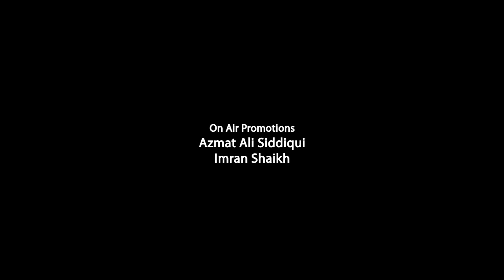Ramzan Aur Itikaf - Fazail e Ramzan Ep 11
𝗕𝗢𝗥𝗡:12-Dec-1979.

𝗢𝗖𝗖𝗨𝗣𝗔𝗧𝗜𝗢𝗡: Business.

𝗦𝗔𝗨𝗗𝗜 𝗔𝗥𝗔𝗕𝗜𝗔

𝗗𝗨𝗕𝗔𝗜
- Al-Manar Centre

𝗨𝗡𝗜𝗧𝗘𝗗 𝗞𝗜𝗡𝗚𝗗𝗢𝗠

𝗕𝗜𝗥𝗠𝗜𝗡𝗚𝗛𝗔𝗠
- Green Lane Masjid
- Al-Hijra Masjid
- Muhammadi Masjid

𝗟𝗢𝗡𝗗𝗢𝗡
- Masjid Humera

𝗔𝗖𝗧𝗜𝗩𝗜𝗧𝗜𝗘𝗦 𝗢𝗙 𝗜𝗥𝗖:
IRC TV
CHARITABLE HOSPITALS
PATHOLOGY LABORATORY
STUDY CENTRES
TECHNICAL INSTITUTE
PRODUCTION
REFERENCE BOOKS LIBRARY
CAREER GUIDANCE
CONFERENCE
LADIES' WING
CHILDREN'S WING
WEEKLY LECTURES
EXHIBITION
AL KITAB EDUCATION & WELFARE SOCIETY